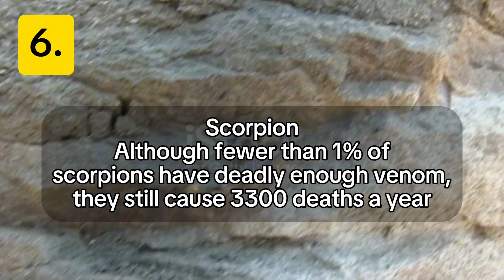Top 10: Most dangerous animals in the world | Zeerak's Biology